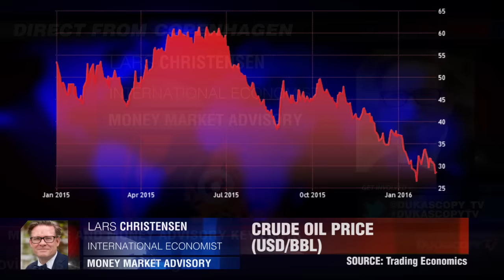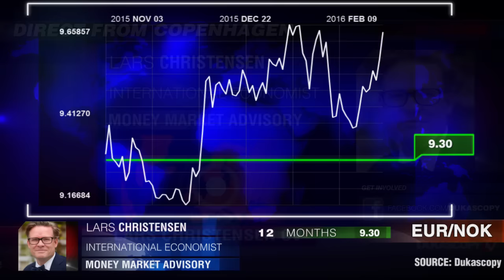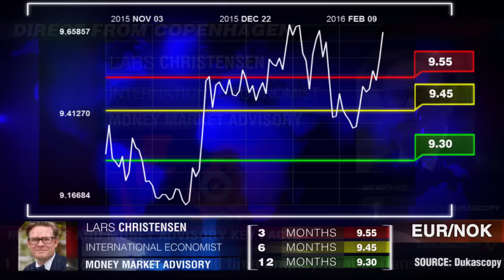Perspectives de l'EUR/NOK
Un changement d'orientation de la politique monétaire par la Réserve Fédérale américaine est tout à fait possible. Lars Christensen, Markets and Money Advisory